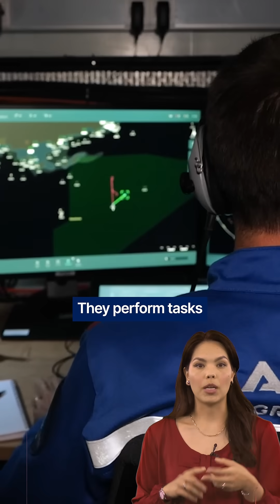What are UAS?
Drones vs. UAS: in this video we're explaining the main differences - and why they're so important to European security.